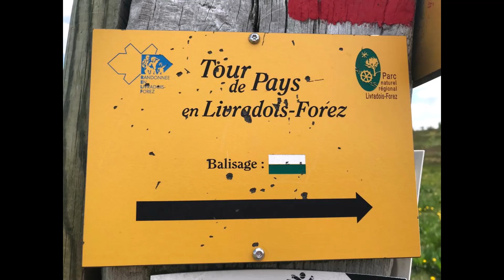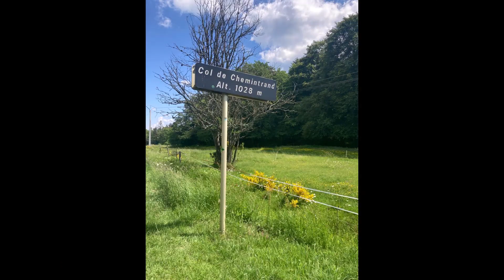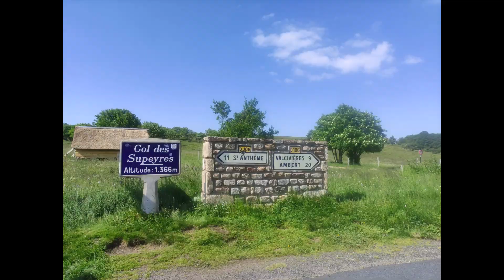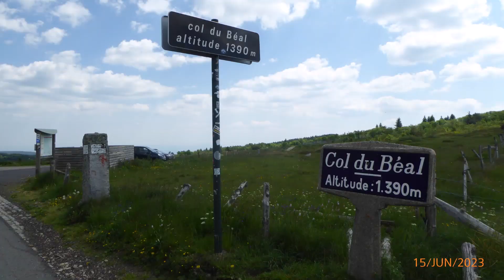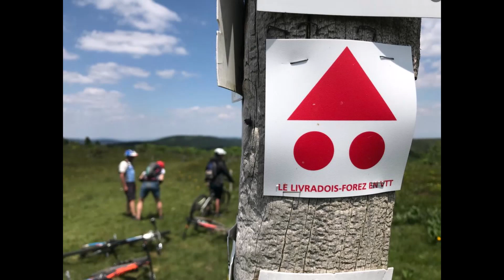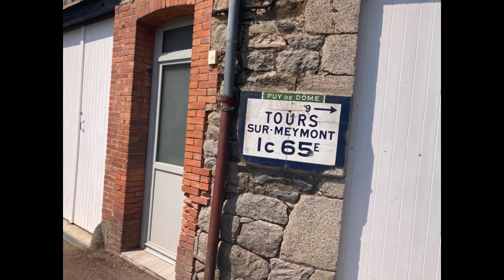VTT 2023 TOUR de Pays en LIVRADOIS - FOREZ depuis VOREY ( gare ). du 13 au 20 Juin (294,7 Kms ).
VTT 2023 TOUR DE PAYS en LIVRADOIS - FOREZ en VTT du 13 au 20 juin 2023 de VOREY (gare ). Lac de MALAGUET ( Centre Equestre Le BUISSON ). COTTES .Col de CHEMINTRAND (1028 m). Col du PRADEAUX (1196 m). AMBERT. VERTOLAY. Pierre sur HAUTE (1634 m).  Col du BEAL (1390 m). AUBUSSON d' AUVERGNE ( Camping ). COUPIERES . OLLIERGUES. (Gare ). FOURNOLS . Saint GERMAIN L'HERM . (Camping ). La CHAISE DIEU . Les BRAYES. BELLEVUE la MONTAGNE.  VOREY (gare).  Avec : DAVID. ERIC. JIMMY. HERVE. MARCEL. MARTIAL. PATRICK. STEPHANE. THIERRY. et THIERRY. MERCI à GUY pour son accueil. ( 294,7 Kms ).